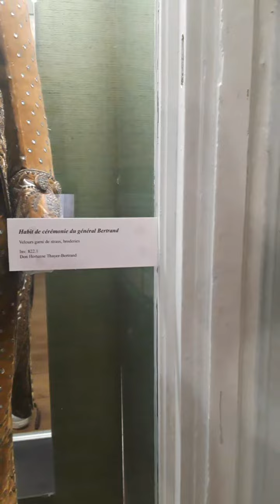le Musée Bertrand Châteauroux